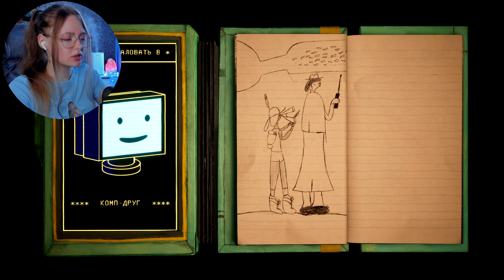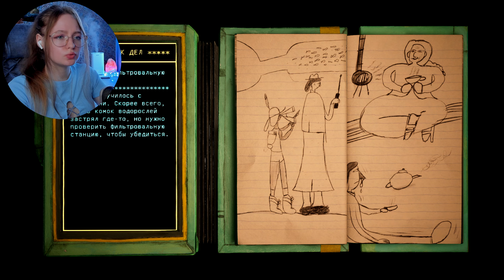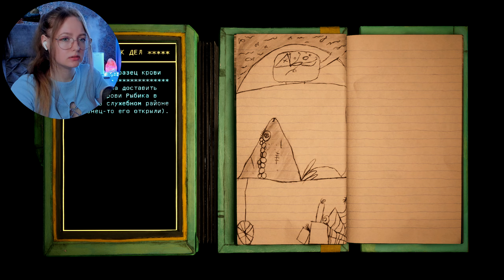ИНОПЛАНЕТНАЯ РЫБКА ПОПАЛА В ФИЛЬТРЫ ► Harold Halibut #4